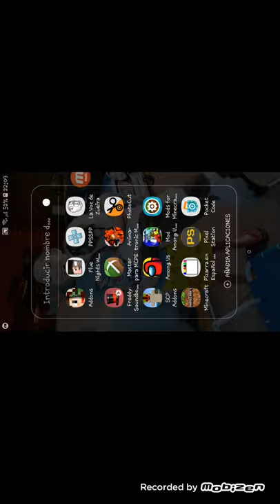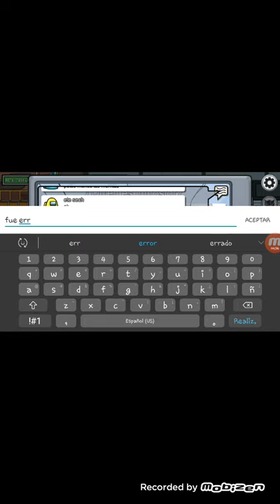jugando among Us